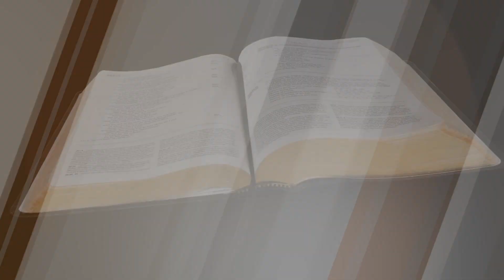"Be Obedient" (6-16-23)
(From the archives 2021)
Deuteronomy 5:33; Isaiah 1:18-20